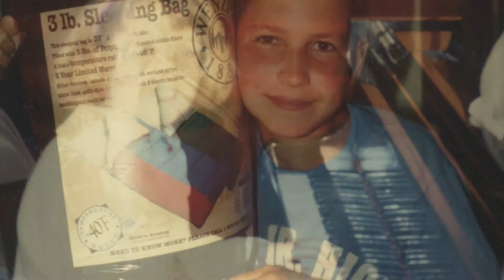Katie and Grigs Wedding Slideshow